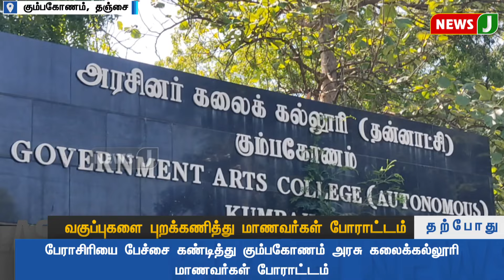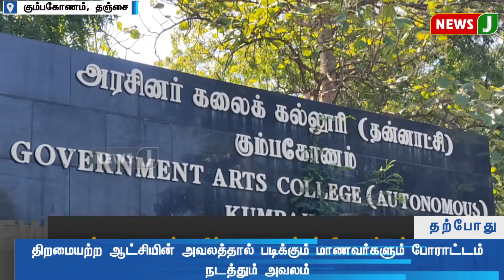BREAKINGNEWS || வகுப்புகளை புறக்கணித்து மாணவர்கள் போராட்டம் | NewsJ